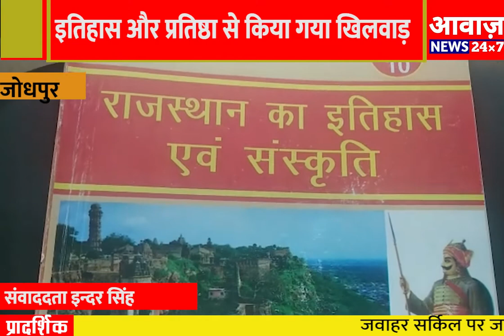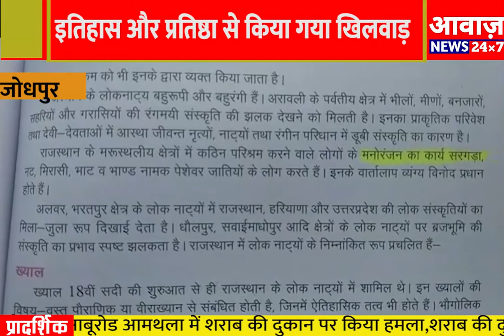JODHPUR लेखकों से हुई चूक समाज विशेष पर की टिप्पणी